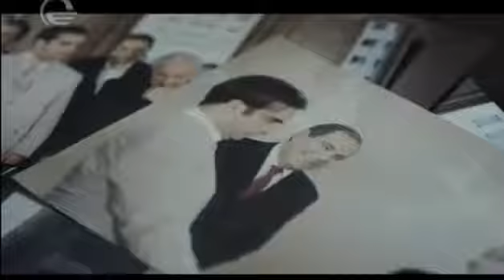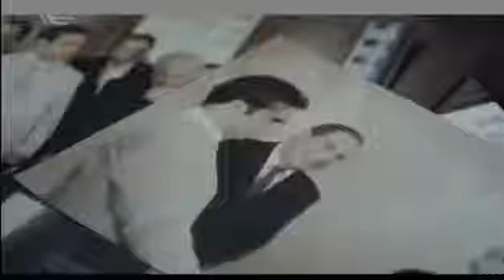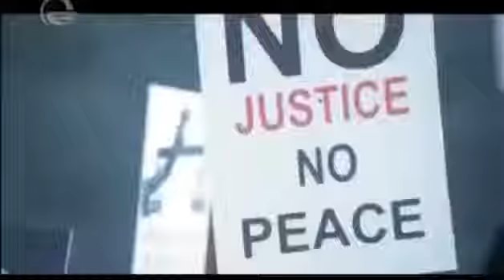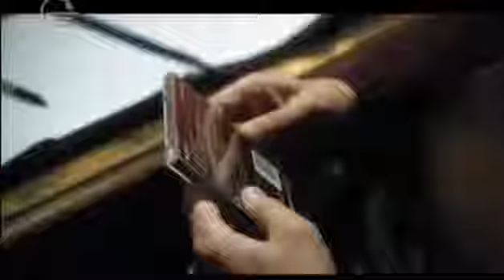Herokratia seria 3 ჰეროკრატია სერია 3